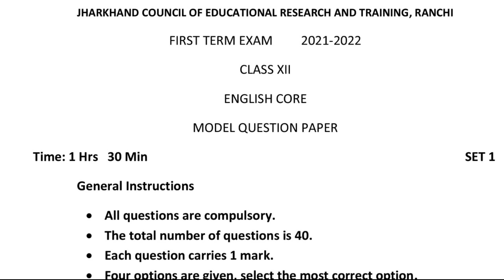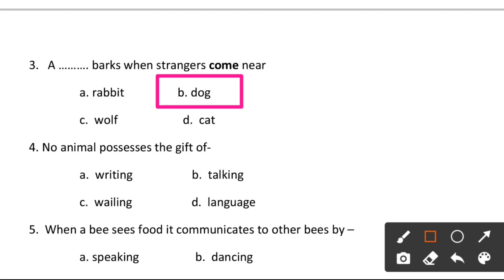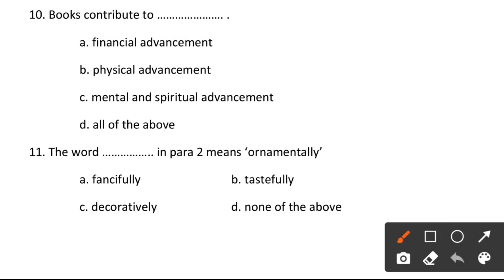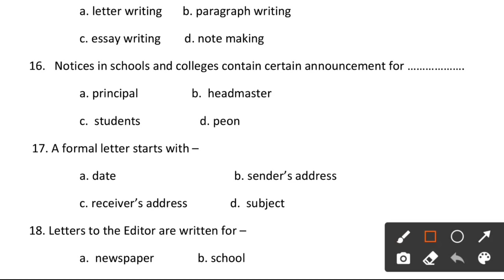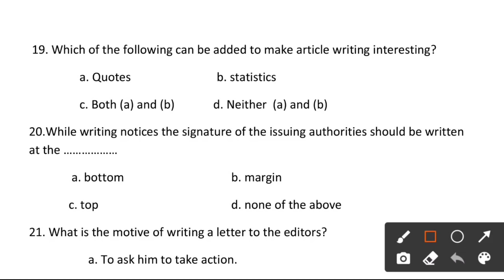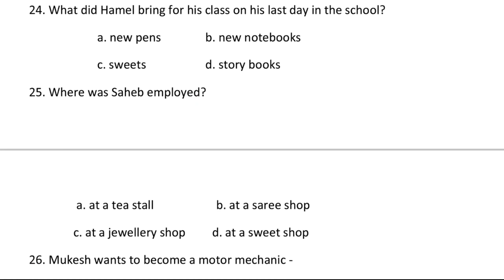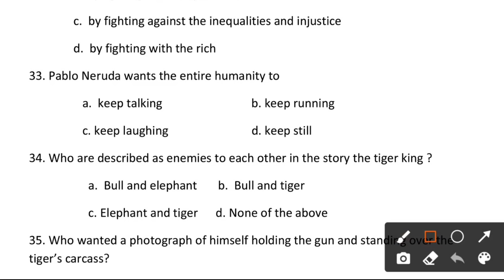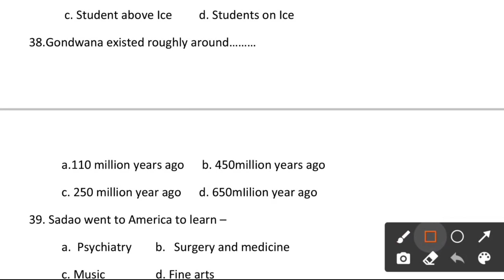JAC BOARD CLASS 12 ENGLISH CORE MODEL PAPER 1 ll JAC BOARD ENGLISH CORE 28 MARCH 2022 IMPORTANT